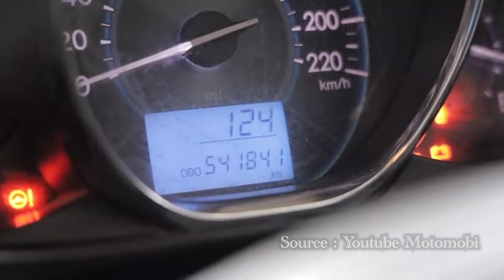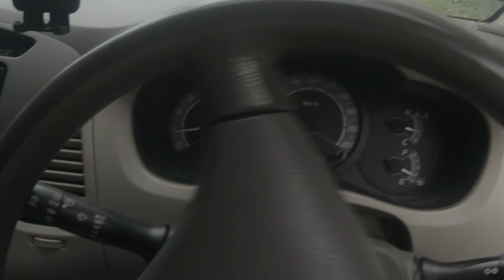ALASAN!! Kenapa Harus Beli Mobil Toyota?!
Berikut saya paparkan kenapa harus membeli mobil bermerk Toyota.
Silahkan komentar apabila ada informasi yang kurang.
Share video ini untuk teman anda yang sedang bingung membeli mobil merk apa.
Like apabila suka.
Follow social media saya untuk update terbaru.

Terima kasih!!!